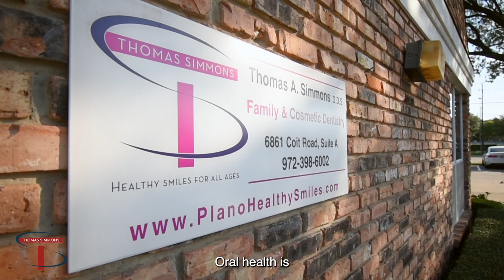Oral Health v. Overall Health | Dr. Thomas Simmons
Join Dr. Thomas Simmons, DDS, in this enlightening video as he explores the vital connection between oral health and overall health. Discover how maintaining a healthy smile positively impacts your well-being, from heart health to diabetes prevention. Dr. Simmons, an esteemed dentist based in Plano, TX, shares valuable insights and practical tips to optimize both your oral and overall health for a brighter future.